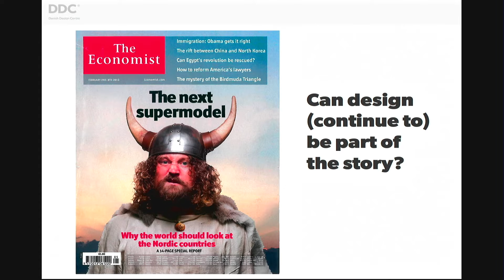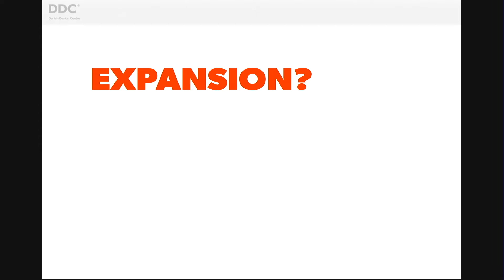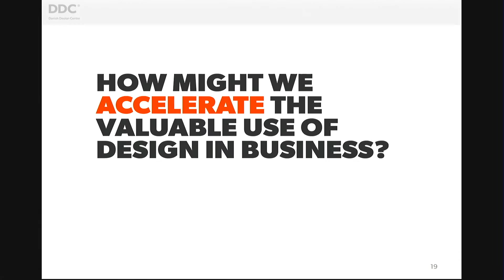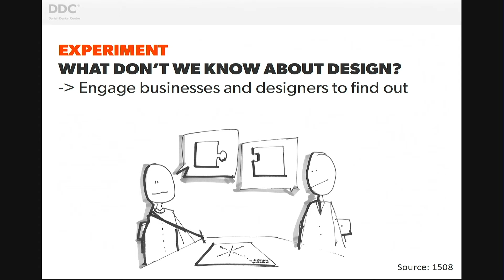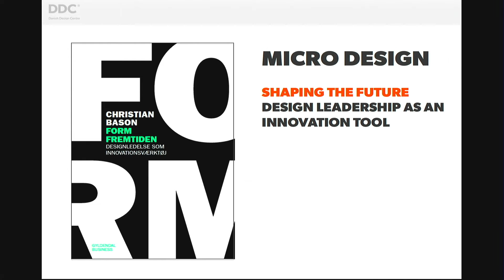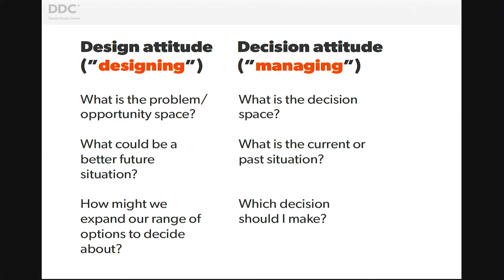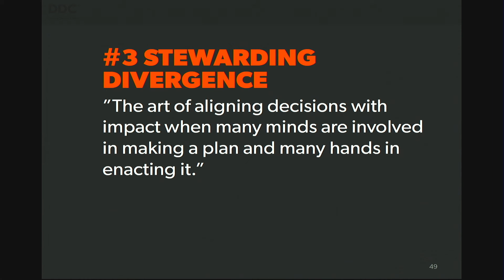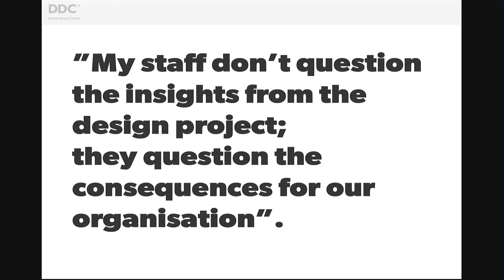Service Design Network Global Conference - Christian Bason | The New School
Parsons School of Design at The New School and the Service Design Network will host the 8th Service Design Network Global Conference, a forum for sharing the latest thinking, trends and innovations in the emerging field of service design.

Designing for a Systemic Change: Towards a Design Society - Christian Bason

Sponsored by Citi Community Development, Wipro, Designit and Hellon, the conference—the largest and most influential event of its kind—features more than 40 speakers, case study sessions and workshops focusing on a range of industries, from insurance, retail and telecommunications, to finance, health care and hospitality.

Service design is an emerging field of design that deals with the activity of planning and organizing people, infrastructure, communication and material components of a service to innovate and improve its quality and the interaction between service provider and customers. Examples of service design include improved patient care experiences in hospitals, more accessible and effective programs for expanding financial inclusion, and streamlined airline check-ins.

This is the first year the conference is being hosted at Parsons, a preeminent art and design school that is leading the way in service design education through degree programs such as the MFA in Transdisciplinary Design and BFA in Integrated Design Parsons hosts the 2015 Service Design Global Conference This conference will bring to our campus international leaders and professionals from the service design industry.